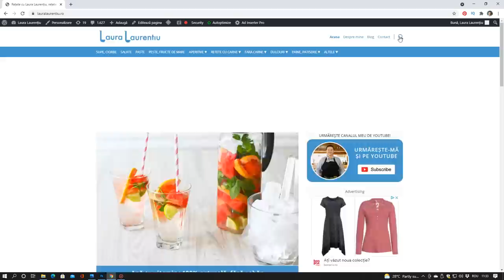Rulada Pavlova - ruladă de bezea cu zmeură și mascarpone | Laura Laurentiu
Rulada Pavlova este unul dintre deserturile la modă și pe bună dreptate, pentru că e ușoară ca spuma, foarte gustoasă, lejeră și răcoritoare și pe deasupra este și ușor de făcut! În esență, rețeta de ruladă Pavolva este o ruladă de bezea cu zmeură umplută cu cremă de mascarpone, pe cât de rapidă, pe atât de plăcută la gust. Rețeta completă de ruladă Pavlova o găsiți pe blogul meu, inclusiv lista de ingrediente printabilă și mai multe sfaturi și secrete pentru o reușită ca la carte - aflați totul aici

Evident, rețeta se poate adapta gusturilor celui care o prepară, foarte ușor fiind să se obțină ruladă de bezea cu fructe de pădure sau cu căpșuni. De altfel, eu însămi am publicat mai demult, pe blog, o rețetă aproape identică, pe care o găsiți și acum sub denumirea de Ruladă de bezea cu zmeură, migdale și mascarpone. Deasemenea, urmărind cu atenție clipul video veți afla cum să faceți o foaie de bezea, pe care o puteți folosi și în alte moduri, nu neapărat sub formă de ruladă, pentru diferite torturi și prăjituri.